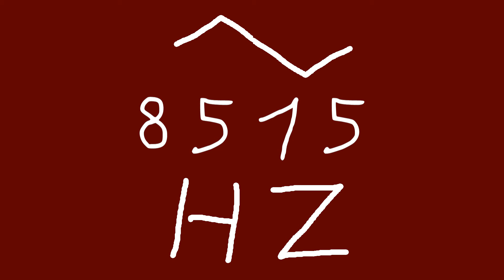8515 hz triangle